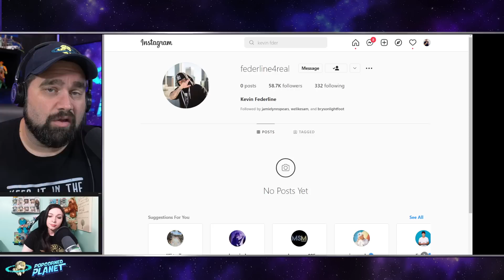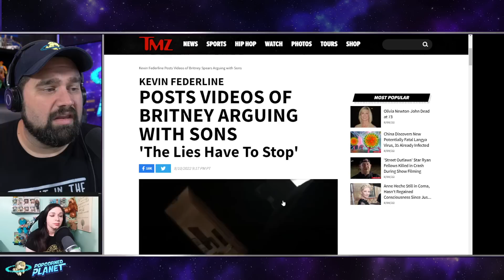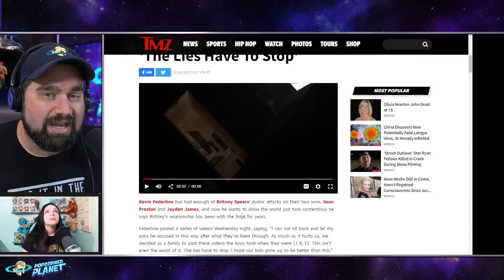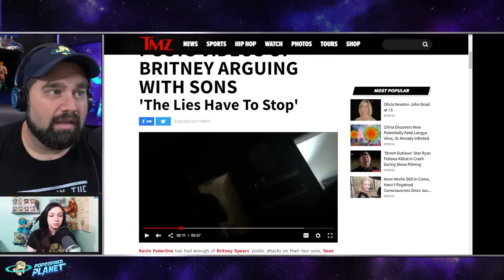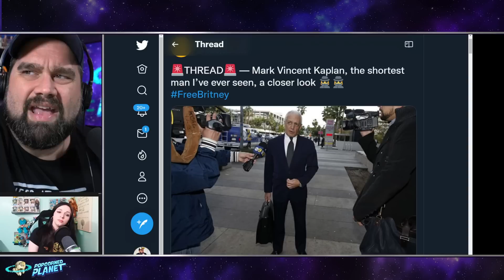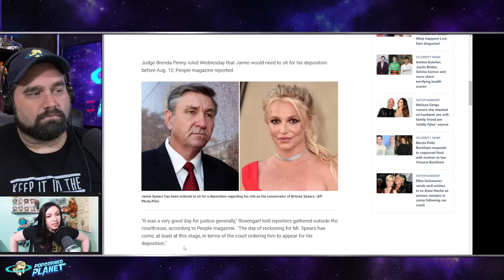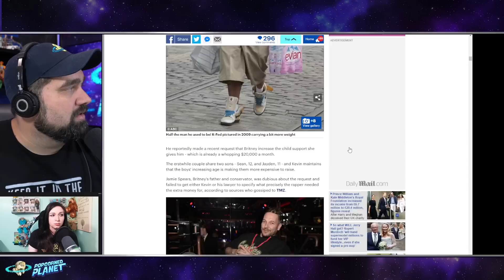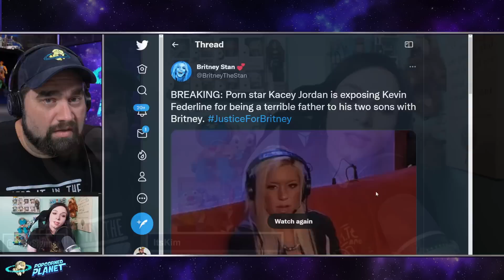SECRET Britney Spears Videos Of Her Kids LEAKED by Kevin Federline BACKFIRES!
Kevin Federline posts videos of Britney Spears allegedly arguing with their sons
Britney Spears’s ex-husband Kevin Federline posted a series of old videos appearing to show the singer arguing with their two sons.
K-Fed, who was married to the “Toxic” hitmaker from 2004 until 2007, shared three Instagram videos on Thursday which seemingly showed Spears scolding her sons, Sean and Jayden.

'Breaks my heart': Britney Spears admits struggle in parenting her teen boys Preston, 16, and Jayden, 15, but hits back at Kevin Federline amid their feud claiming his house is full of 'w*ed'
The pop star, 40, who said the situation 'breaks my heart,' made her comments a week after ex Kevin Federline exclusively spoke to DailyMail.com about how his sons Sean, 16, and Jayden, 15, had chosen to stay apart from their mother
The singer stated that her teenagers acted 'hateful' towards her during some of their visits and didn't want to spend time together
However, she also slammed Federline in a fiery claim, alleging that his household 'has more we*d than Ludacris , 50 Cent, Jay Z and Puff Daddy combined'
Spears added that her children's indifference was frustrating, writing: 'I want to shake their shoulders and say wake up I'm here too!!! The teenage age is weird, I don't know what's going on in their heads!!!'
'Yeah, I know that teenagers are just hard to deal with with at that age... but COME ON, there's being rude then there's being HATEFUL... They would visit me, walk in the door, do straight to their room and lock the door!!!' she added
'I can't process how I dedicated 20 years of my life to those kids... everything was about them!!! For them to knock the breath out of me'
She went on: 'I always TRIED and TRIED and maybe that's why they stopped coming here!!! I wanted them to love so much that I might have overdone it!!!'
The post came after she recently blasted Kevin for his 'hurtful' interview with ITV News, which was all about her, their marriage, and their children

Or Send Packages, Toys & Fan Mail To:
Andy Signore
16350 Bruce B Downs Blvd